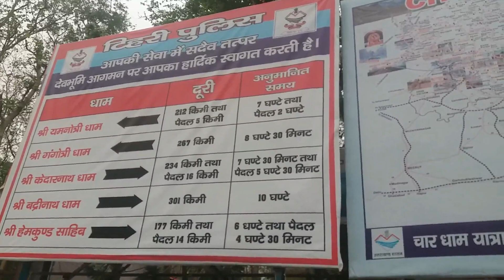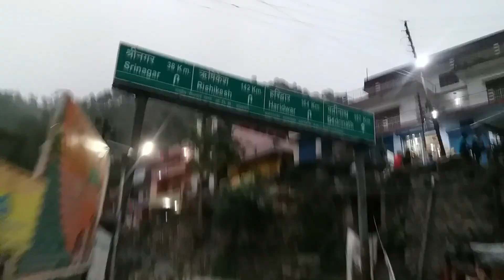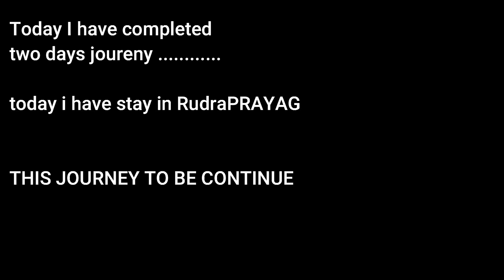My First Road Trip | Muradnagar to Badrinath Kedarnath !! Part 1😊😊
Hello friends welcome back my youtube channel travelxp with manish to kese hai ap hope karta hu ache hi honge, 👍👍👍👍

comment sabse jada karo dosto jise mujhe ek motivation milta hai to please

Don't forget  -      like please 🙏
Don't forget  -      share 🙏
Don't forget  -      comments and one of most request to all plz plz comments most important

Go Pro Hero 7 black

Go pro Mic adaptor

Go pro Mic

Go pro outdoor microphone :